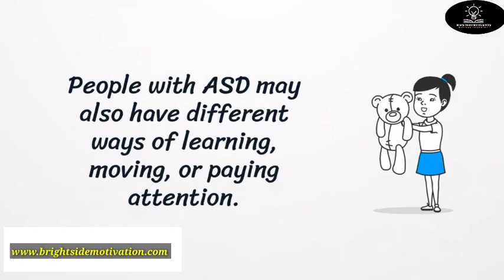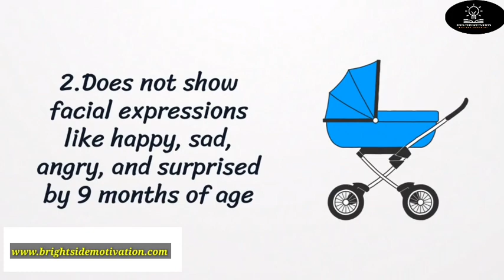9 Autism Signs You Don't Know|Autism Sensory Music|Psychology facts &Emotion |BRIGHT SIDE VIDEOS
9 Autism Signs You Don't Know|Autism Sensory Music|Psychology facts &Emotion |BRIGHT SIDE VIDEOS. Autism is a serious disease that can attack a person from childhood to adulthood.
 00:00 introduction to autism
00:19 what is Autism
01:01 Signs of autism